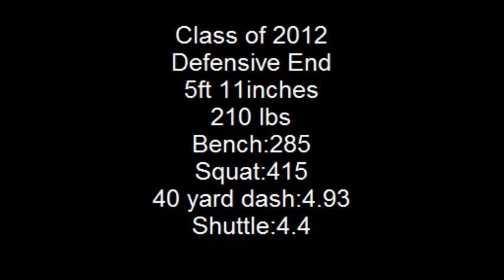Joshua Symonette #51 Highlight tape Palo Verde Hs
End of season highlight
class of 2012
Palo Verde HS